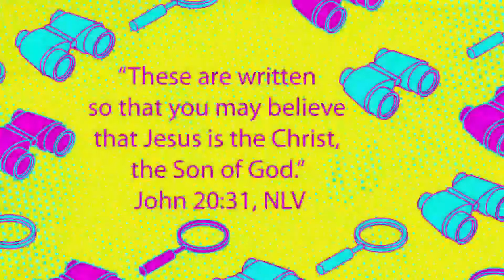Grow PreK June 28 2020